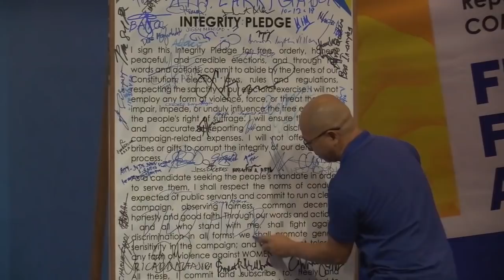FULL Q&A: Hilbay files COC, seeks Senate post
Video and editing by RYAN LEAGOGO/INQUIRER.net